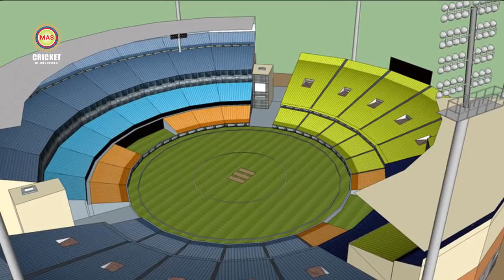IPL 2021: এই মরসুমেই আইপিএল শেষ হচ্ছে যেসব মহাতারকাদের || WHO ARE ENDING THE IPL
IPL 2021: এই মরসুমেই আইপিএল শেষ হচ্ছে যেসব মহাতারকাদের: নাইট কারফিউ’য়ের মধ্যেই ওয়াংখেড়ে স্টেডিয়ামে চলবে আইপিএল ম্যাচ, জানালেন রাজ্যের মন্ত্রী:
প্রয়োজনে হায়দরাবাদকে আইপিএলের ভেন্যু হিসেবে ব্যবহার করার প্রস্তাব আজহারের:
আইপিএলে ১ম ব্যাটসম্যান হিসেবে অনন্য রেকর্ড গড়তে যাচ্ছেন কোহলি:
এমএস ধোনি,কেদার যাদব,ঋদ্ধিমান সাহা,হরভজন সিং,রবিন উথাপ্পা,MS Dhoni, kedar yadav, wriddhiman Saha, Harbhajan Singh, Robin Uthappa,